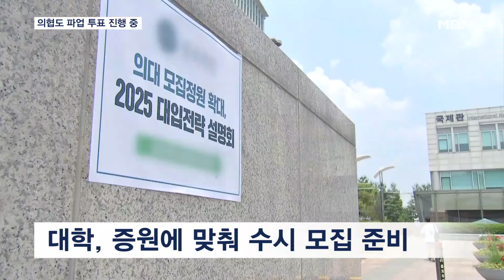서울대병원 교수 파업 나선다…의사협회도 곧 결정 [MBN 뉴스7]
【 앵커멘트 】
  정부는 의대 증원이 마무리됐다고 밝혔지만, 의사들의 반발은 여전합니다.
  서울대 의대와 병원 교수들이 사흘간 파업 여부를 두고 투표했는데, 그 결과가 조금 전에 나왔습니다.
  서울대병원에 나가 있는 강세현 기자 연결해서 알아보겠습니다.

【 질문1 】
  강 기자, 교수들이 파업하기로 결정했나요.?

【 기자 】
  네, 교수들은 지난 4일부터 총파업 여부를 두고 투표했습니다.

  투표는 오늘(6일) 오전까지 진행됐고, 조금 전 그 결과가 나왔습니다.

  2번에 걸쳐서 설문조사를 진행했는데요.

  정부의 전공의 행정처분에 대한 대응 방향을 묻는 1차 조사에서 '휴진을 포함한 강경 투쟁을 하자'는데 63%가 투표했습니다.

  휴진 방식에 대해 묻는 2차 조사에선 응급실과 중환자실 등 필수 부서를 제외하고 전체를 휴진하는 방안에 68%가 참여하겠다고 답했습니다.

  비상대책위원회는 이번 투표 결과에 따라 6월 17일부터 필수 부서를 제외하고 전체 휴진을 시작하겠다고 밝혔습니다.

  그러면서 전공의를 향한 행정처분이 취소되고 의료 사태의 정상화를 위한 합리적 조치가 시행돼야 한다고 강조했습니다.

【 질문2 】
  교수들뿐만 아니라 대한의사협회도 파업 여부를 두고 투표를 진행 중이죠?

【 기자 】
  네, 대한의사협회도 회원들을 대상으로 투표를 진행하고 있습니다.

  이 투표는 내일 마감될 예정인데요.

  의협은 회원들에게 강경한 투쟁을 지지하는지와 단체 행동에 참여할지를 물었습니다.

  투표가 끝나는 대로 결과를 취합해 9일쯤 행동 방향에 대해 밝힐 전망입니다.

  한편, 이런 의사들의 반발에도 입시 절차는 하나씩 진행되고 있습니다.

  대학들은 수시 모집을 준비 중이고, 학생들도 달라진 정원에 맞춰 입시를 준비하고 있습니다.

  오늘 열린 입시 설명회를 가보니 입시 전략을 짜기 위해 많은 학부모가 현장을 찾은 모습을 볼 수 있었습니다.

  이렇게 증원이 마무리됐다는 분위기가 형성된 가운데, 의협이 파업을 결정한다 해도 많은 의사가 휴진에 참여할지는 미지수라는 평가도 나옵니다.

  영상취재 : 강두민 기자·김현석 기자